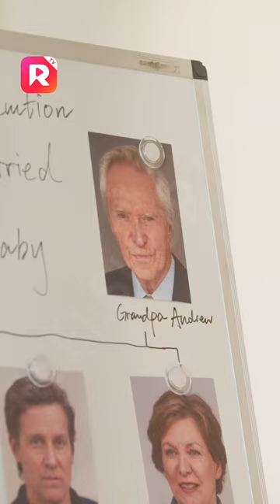🌟 Attention all fans🌟Your love for "The Billionaire's Baby Bargain" hasn't gone unnoticed!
🎬 Let's take a sneak peek into this show!
🤩 Dive into ReelShort now for an exclusive sneak peek!